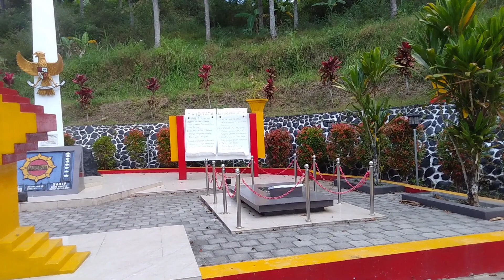PABRIK KANDANGAN PULOSARI PENGHASIL KOPI TERBESAR DI MADIUN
PABRIK KOPI KANDANGAN PULOSARI madiun